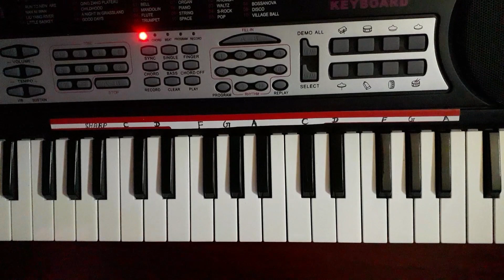कुश के चटाइया पापा हो बिछवले बारा,kus ke chataiya papa,शादी विदाई गीत,2021 Piano Tutorial,by R.Kumar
कुश के चटाइया पापा हो बिछवले बारा , kus ke chataiya papa , शादी विदाई गीत,,Bhojpuri Song 2021 Piano Tutorial,by R.Kumar

chath maiya ke dhal lalanwa angnwa dubey ka notes, puja aarti bengali

Such a simple way even a small child can play. इतना सरल तरीका एक छोटा बच्चा भी खेल सकता है।
इतना सरल तरीका , कोई छोटा बच्चा भी बजा लेगा ।
आर एस हैल्प" की दुनिया में आपका स्वागत है,
"आर एस हैल्प "एक ऐसा पहला पियानों चैनल है जो पियानों के साथ साथ नित नए आसान तरीकों से सिंगिंग भी बड़ी ही आसानी से अपने संगीतप्रेमियों को सीखा रहा है !

Such a simple way, even a small child will play.Welcome to the world of "RS Help" "RS Help" is one of the first pianos channels who along with pianos have been learning their music lovers very easily with new easy ways to sing!

If you really Like the channel and get Exclusive accessand guidance in comments .

Bollywood Song On piano
Indian Classical Music Lesson
Lehra Nagma piano Lesson
Master Class piano।harmonium lesso.how to play piano
how to play piano for beginners
how to play piano in hindi
how to play piano on any song
धन्यवाद !!💐💐

Piano  guru, piano music, piani song, piano kaise sikhe, piano bajana, piano dhun, piani bhajan, piano nagin dhun, piano app

Ravindra kumar
Rshelp